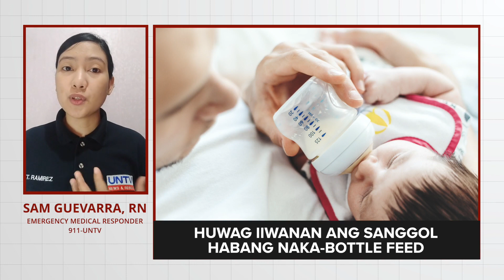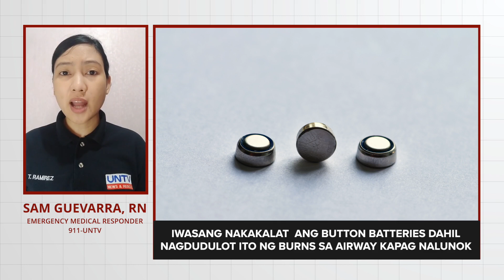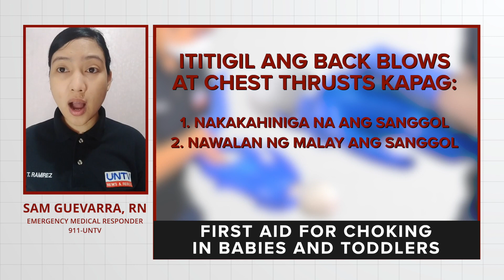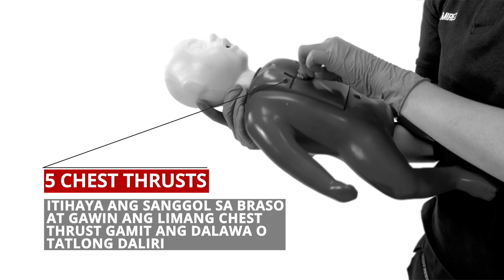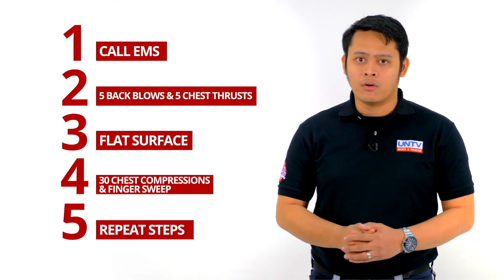What to do if your Baby is Choking? (Prevention, Recognition and First Aid)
Do you know what to do when an infant (0-12) is choking?

Watch this lifesaver video and learn vital lessons from prevention, recognition, and first aid for choking in infants.

0:00 - 4:35 - Choking Prevention
4:35 - 6:02 - Choking Recognition
6:02 - 10:56 - Choking First Aid Management
10:56 - 14:10 - First Aid Demo